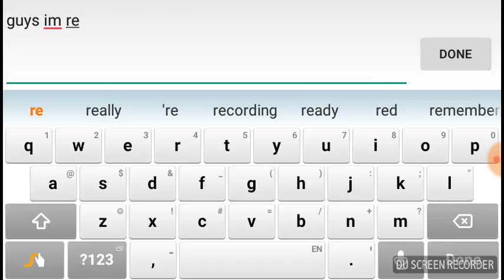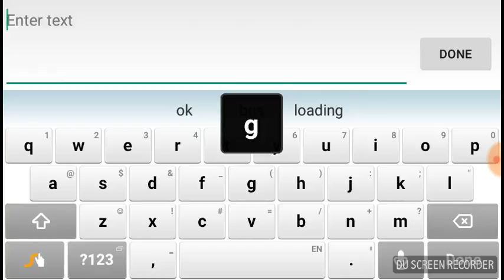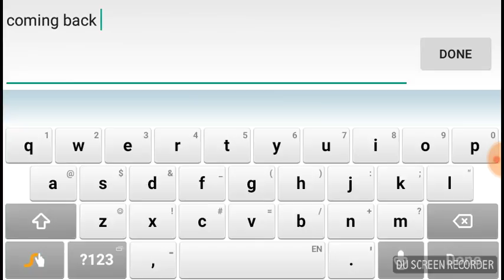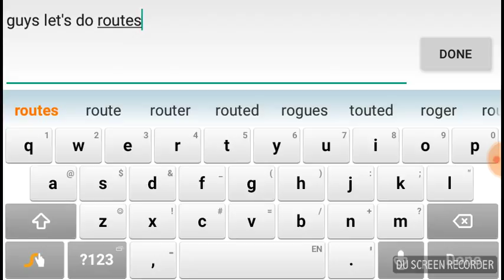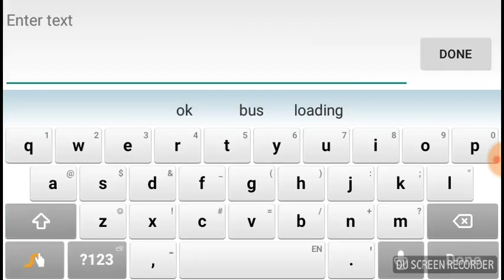Im doing bus 44 routes